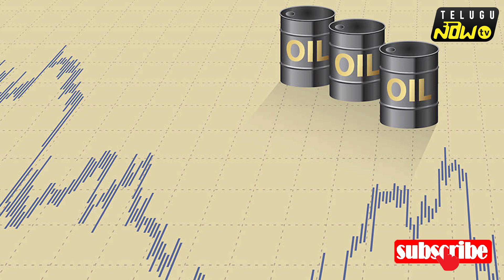Good News- Corona Vaccine to be manufactured by Serum Institute - Telugunow TV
Telugunow TV,